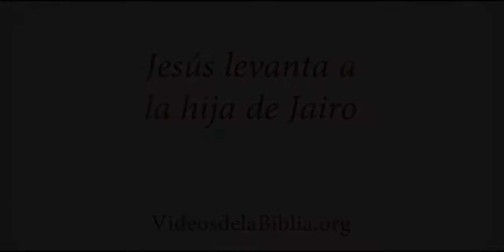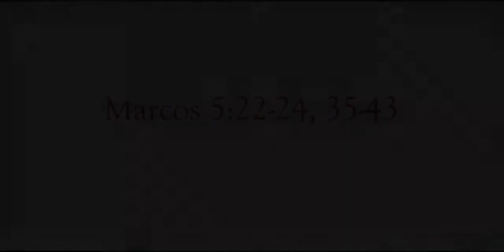Jesús resucita a la hija de Jairo